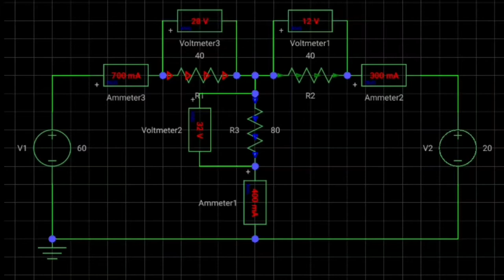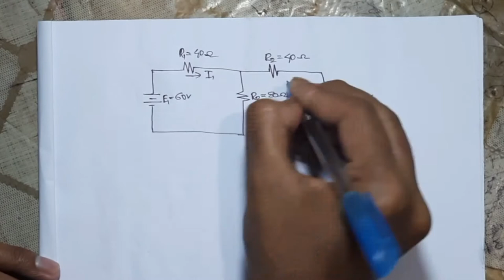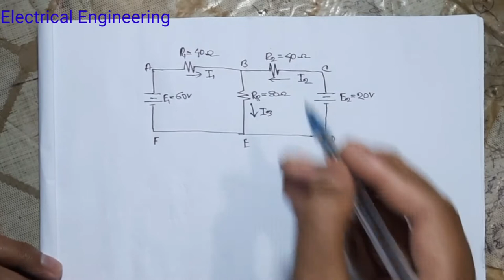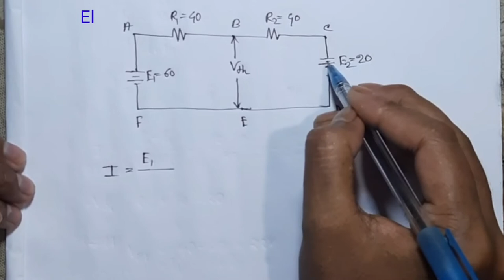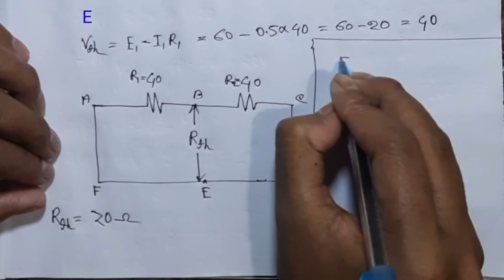থেভেনিন থিওরেম। Thevenin's Theorem.